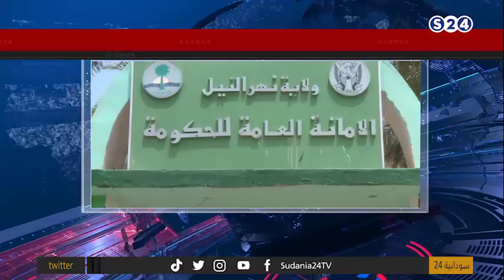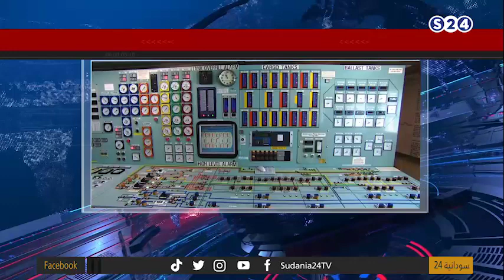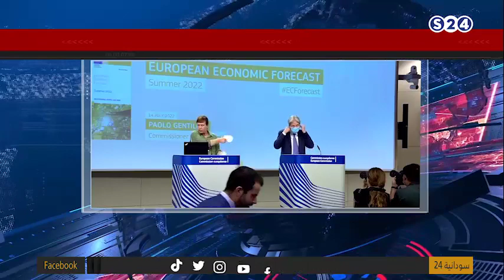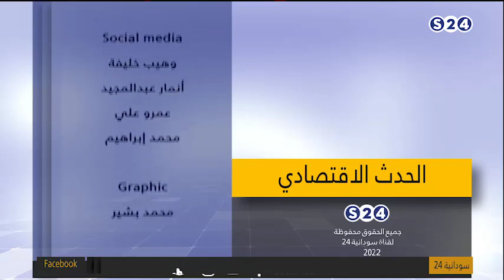اليونسيف تطلق مشروعا للأمن الغذائي في السودان بتمويل أوروبي - الحدث الإقتصادي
7-9-2022
تقديم:
مصعب محمد علي

ـــــــــــــــــــــــــــــــــــــــــــــــــــــــــــــ

ـــــــــــــــــــــــــــــــــــــــــــــــــــــــــــــ

اقوى البرامج الخاصة بالقناة :

ـــــــــــــــــــــــــــــــــــــــــــــــــــــــــــــ